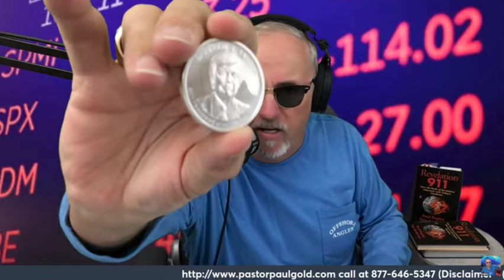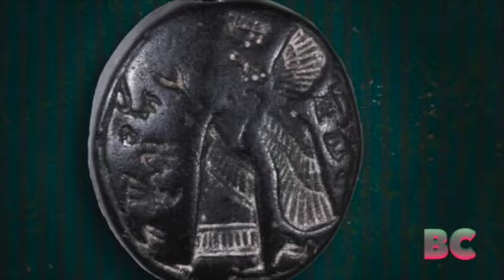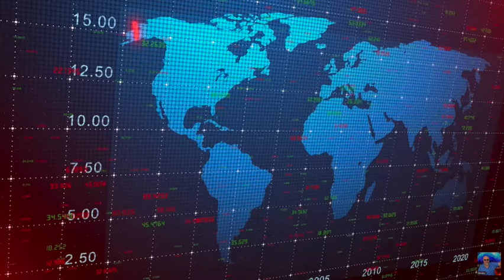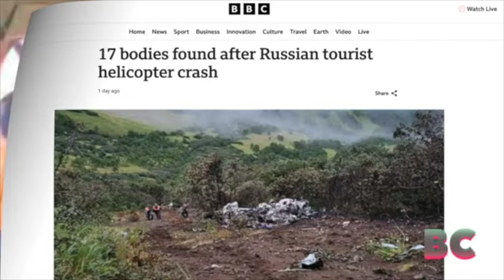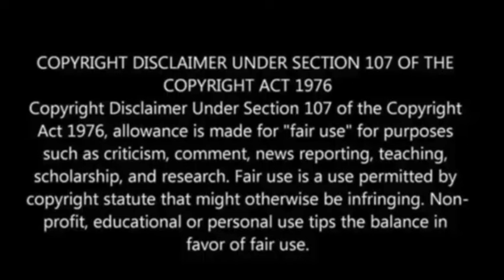‘Extremely rare, beautiful’ First Temple-era ‘genie’ seal discovered in Jerusalem & More!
Paul Begley
1048 B Sagamore Pkwy West Box 33
West Lafayette, IN 47906

Paul Begley
1048 B Sagamore Pkwy West Box 33

‘Extremely rare, beautiful’ First Temple-era ‘genie’ seal discovered in Jerusalem

3 dead after small plane crashes into townhomes in Oregon